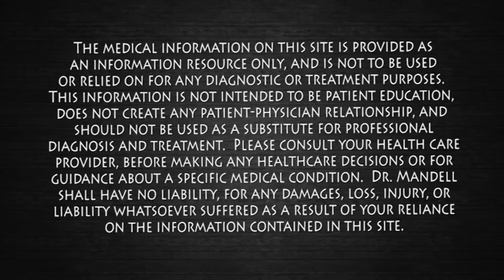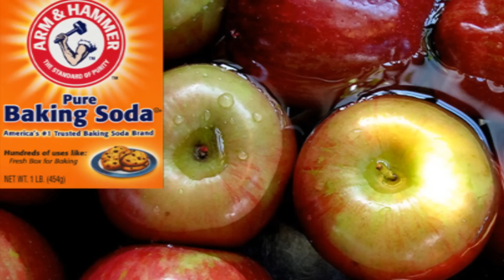THE BEST WAY TO REMOVE PESTICIDES FROM YOUR FRUITS AND VEGETABLES - Dr Mandell, DC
Pesticides are chemical substances used to kill pests that might damage the crops and fruits. It is used in abundance by farmers, especially in remote areas. The developments in the agricultural sector have evidently shown an increase in the use of pesticides during the cultivation of crops.

There are numerous health hazards linked to the use of pesticides. Pesticides can have grave effects on the health of anybody consuming fruits or vegetables highly contaminated with pesticides.

Several reports suggest that high levels of pesticides in food can lead to the development of diseases such as cancer, kidney and lung ailments. Children have developing organs, prone to catching infections and diseases. Any exposure to these high chemical residues can lead to childhood cancers, mental health problems such as autism and attention deficit hyperactivity disorder.

I hope this video was helpful for you and your family.